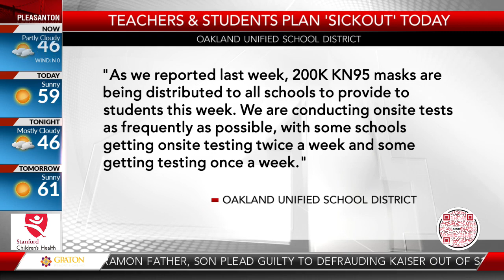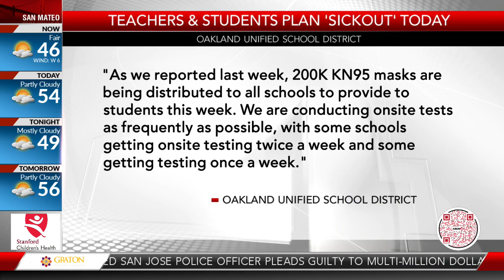Teachers and students plan 'sickout' in Oakland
Sara Stinson reports live for KRON4 News at 5